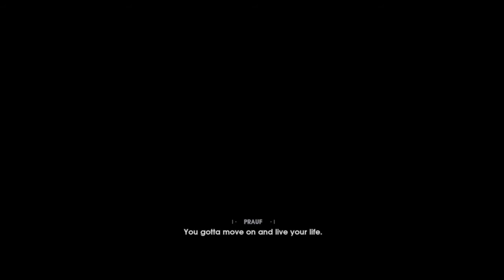STAR WARS JEDI:FALLEN ORDER (lets play) PART 1